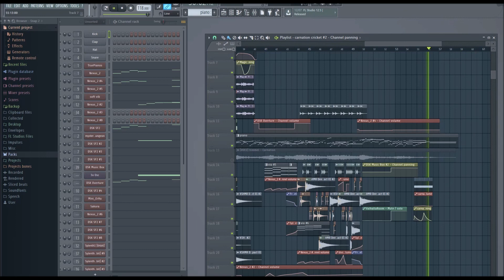【FL Remake】Carnation - Himmel【VOEZ】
Took a while to remake this masterpiece by Himmel :) might provide flp later when this video gets a bit more exposure..

Credit to NQ2Resq for his really accurate and amazing arrangement which helped me get some of these notes right!